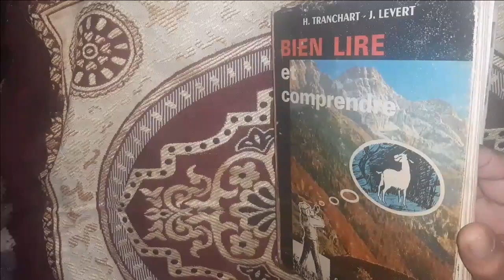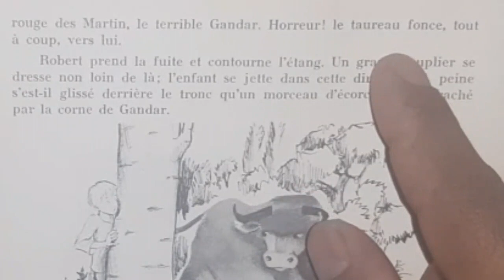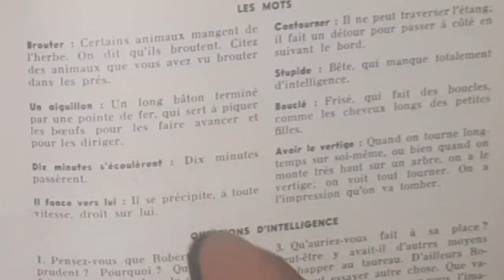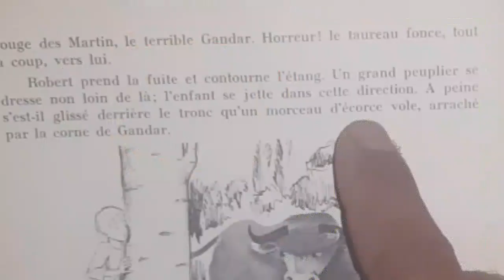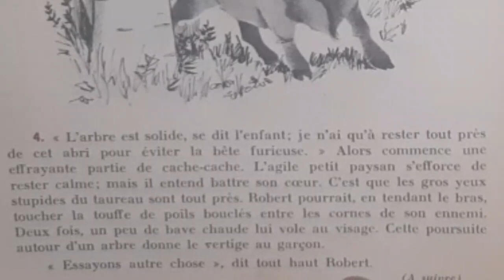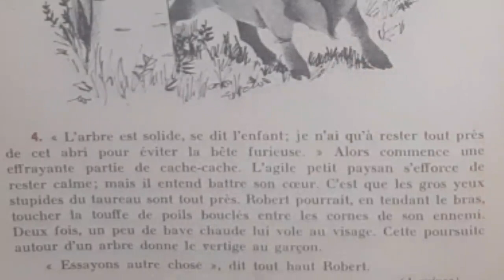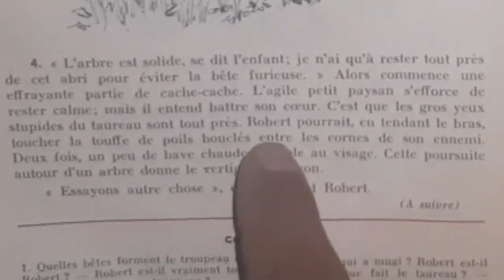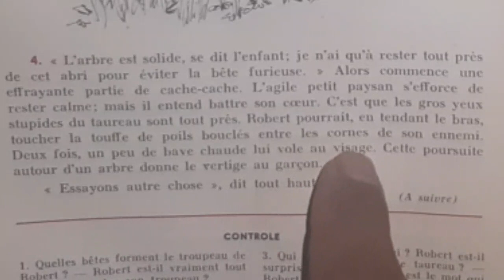Bien lire et comprendre. Une pêche mouvementée.2/4